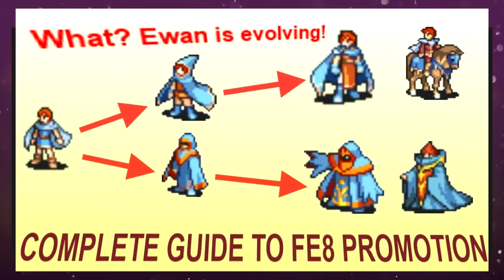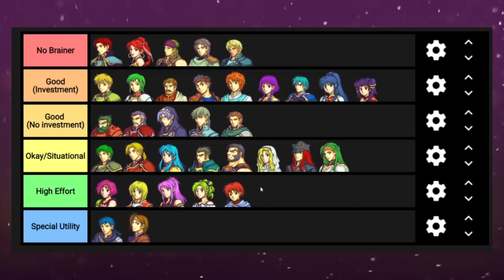Fire Emblem 8 Hard Mode Character Guide - NOT A Tier List!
I made a character guide for Fire Emblem: The Sacred Stones. This game is one of the easier entries in Fire Emblem but for completion's sake I thought it'd be fun to go over the characters anyway, and discuss their potential promo paths.

NOTE:
- Characters are not ordered within their groups.
- The Good (Investment) characters are not necessarily better overall than the ones in Good (No investment), I'd recommend a mix of both.
- All characters can be used to complete the game, but some (the lower ones) make it harder than others (the top ones).